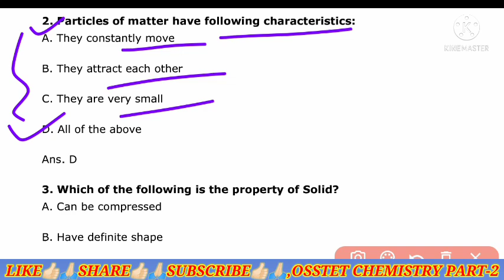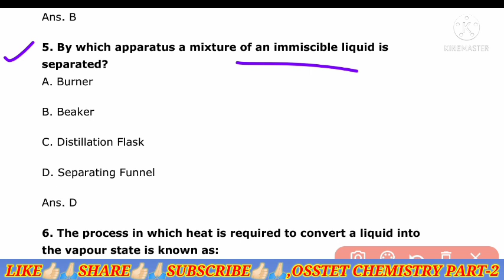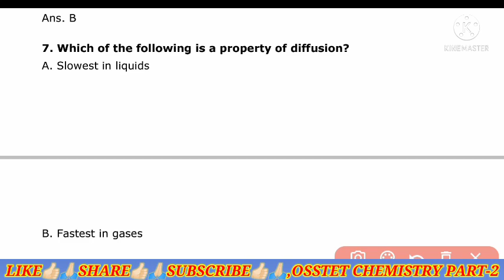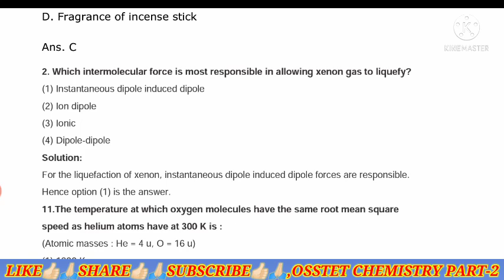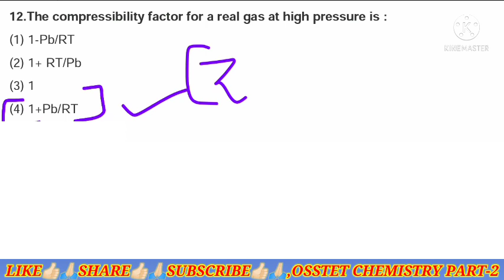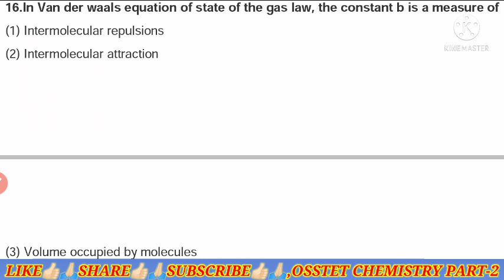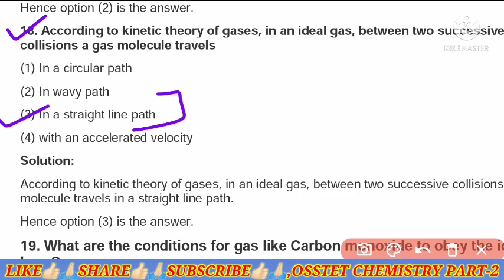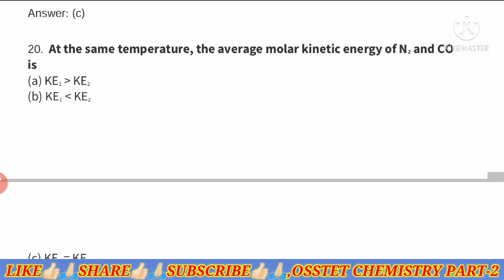OSSTET 2021 Chemistry Important MCQ Questions For PCM&CBZ//MCQ Of States of Matter//Part-2//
OSSTET Chemistry Class//OSSTET 2021 Chemistry Important MCQ Questions For PCM&CBZ//MCQ Of States of Matter//Part-2//Contract High School Teacher